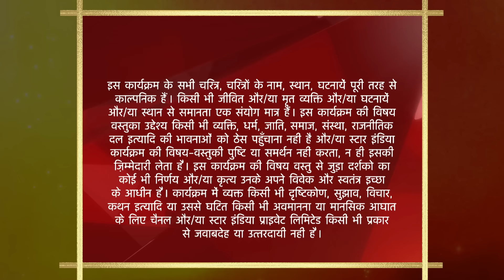Saath Nibhaana Saathiya | Nani ne sikhaya Rashi ko sabak!